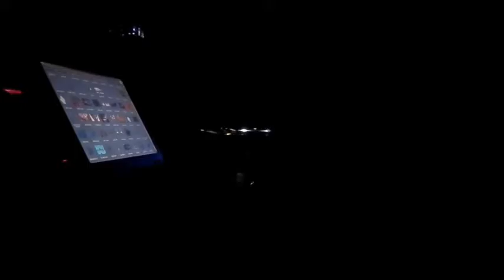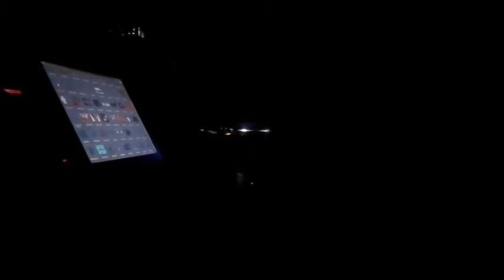J. ROB [Energy Base]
bee cool - techno combat 17/09/16